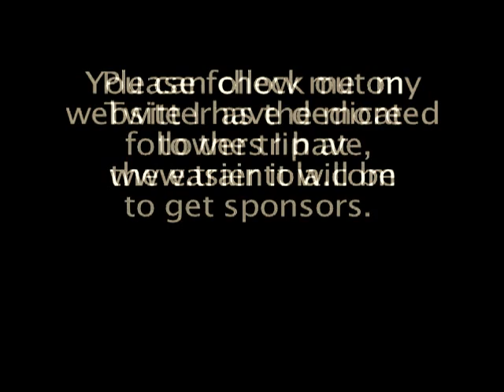Message to Cory (SMP Films)